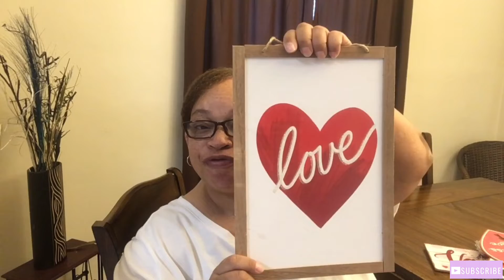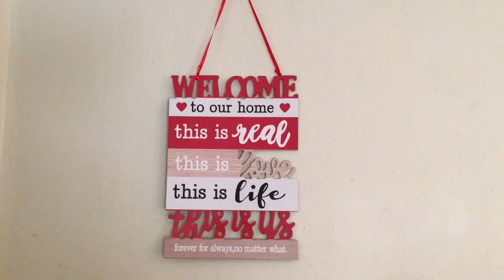Valentine’s Day Clean + Decorate | CleaningMotivation | ValentinesDayDecor | Life With Missy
So in today’s video I am giving you guys some CleaningMotivation and I also set out some ValentinesDecor around my home.